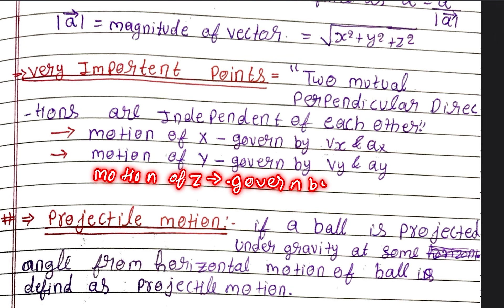ONE SHOT KINAMETICS PART 2 KINAMETICS CLASS 11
Learn the codes in 1 minute playlist == SOME MOST IMPORTANT PLAYLISTS

LIKE THE VIDEOS:
SHARE THE  VIDEOS: